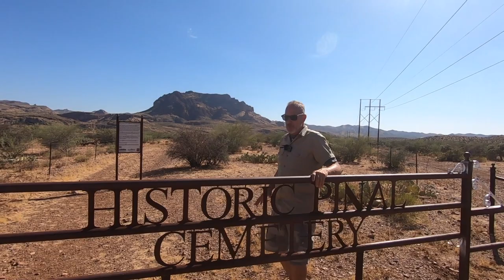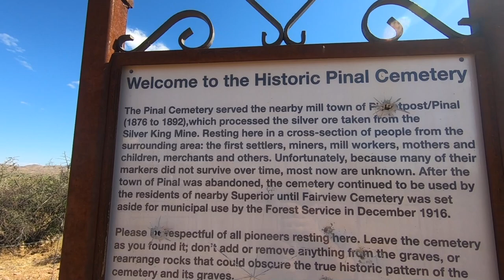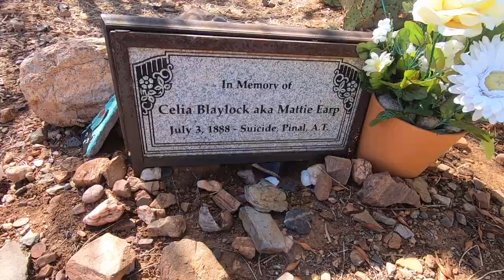" WE FIND" ANCIENT ANIMAL PENS are they prehistoric ? and MATTY EARP dead .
In reality, we don’t know much about Mattie. It’s believed she was born in Iowa in 1850 and headed West at age 16.  She probably worked as a prostitute as she shifted from town to town. We don’t know exactly when or where she and Wyatt got together. We don’t know if she was hooked on drugs while she was in Tombstone. We don’t know exactly when or how she and Wyatt broke up.

We do know that Josie Marcus showed up and stole Wyatt’s love and affection away. Mattie went back to her nomadic lifestyle around 1882, again resorting to prostitution to get by. It was a downhill existence. She ended up in the mining boomtown of Pinal  On July 3, 1888—losing her looks and her prospects and whatever hope an aging whore had—she killed herself with an overdose of laudanum. The next day, Independence Day, she was buried in the Pinal Cemetery.

It’s unclear if her grave was marked.

For the most part, Mattie was forgotten. Wyatt and Josie never spoke of her. The important bio Wyatt Earp: Frontier Marshal made no mention of her. For sure, former Tombstone residents knew about her; occasionally she was briefly mentioned in print. But it wasn’t until the 1960s that Mattie was included in the Earp story—and even then, the facts were obscured by ignorance and fantasy.

Somebody put up a simple marker for her at the cemetery in the 1950s, but it probably wasn’t at the exact spot of her grave. Someone stole that marker in the ’70s. In 1995, another somebody erected an imitation 19th-century headstone at this cemetery located on National Forest Service (NFS) property. The NFS removed it because the marker had been put up without government approval, a process that would have ensured archaeological sites at the cemetery were not damaged—even by a marker.Within a few months, a larger memorial—a shrine, really—appeared at the same spot. This time, the NFS decided to leave it, fearing that an even bigger marker would sprout up if they took the current one down.

So that one remained, attracting some curious visitors to the area.

Until last summer. When someone began welding an iron fence around Mattie’s marker, a ticked off NFS worker—ignoring orders—decided he’d had enough and removed the shrine. The NFS was not pleased, but for now, it has decided to keep out any replacements.

Enter the Arizona Pioneer & Cemetery Research Project (APCRP), a controversial group that, among other things, searches for unmarked graves in cemeteries. That’s touchy enough, but members do it via dowsing, a process that involves a person walking through the cemetery with a metal rod (usually made from coat hangers) in each hand. Supposedly, when the two rods cross each other, a grave has been located. Then the dowser marks the grave, usually with whatever is at hand, but sometimes they construct a monument.
EDGE PSYCHOTIC/ MYTHS LEGENDS AND LIES https: //anchor.fm/s/c68b3f0/podcast/rss is an ADVENTURE network searching for age old questions of the life we live. Along this journey to discover the truth, we encounter and discover a little bit more about who we are. Regardless of the legend (bigfoot , lost dutchman area 51 etc) we search out the clues that will lead us to the answers of the universe . We are treasure hunters and the only thing that changes in our journey is the treasure itself . Knowledge also can be five times more valuable than gold . We risk "condtions" to find the clues that will make unsloved riddles "SOLVED" and we never stop searching for the keys that unlock these mysterys . We travel the world to find the truth . And sometimes the truth is bigger than the myth . Sometimes we run into paranormal and sometimes the real story is horrifying. We search out secret societys , cults rituals and super natural . We track serial killers , goverment conspiracys mythical creatures on land and sea . We search , WE FIND .